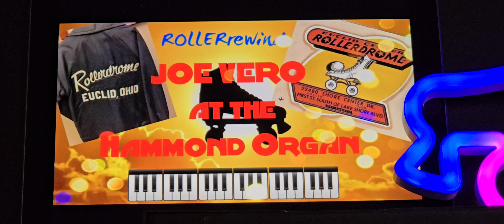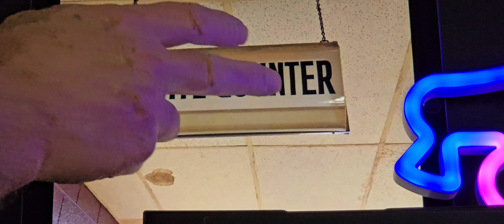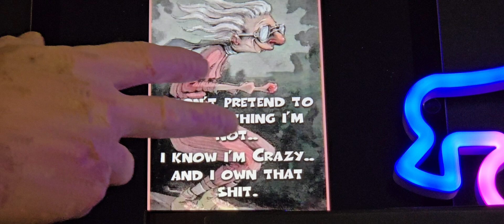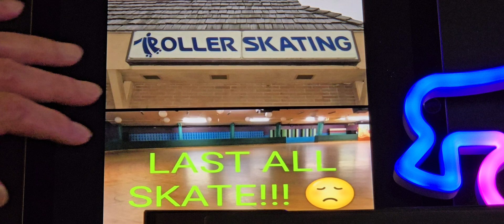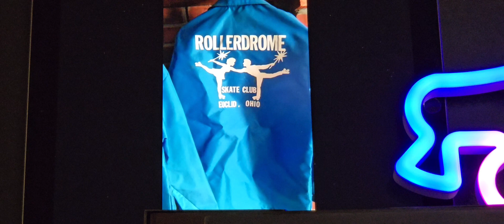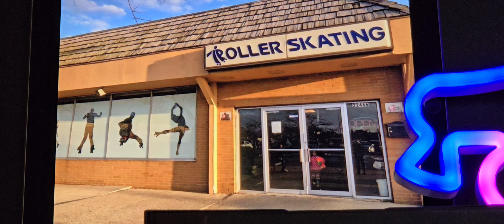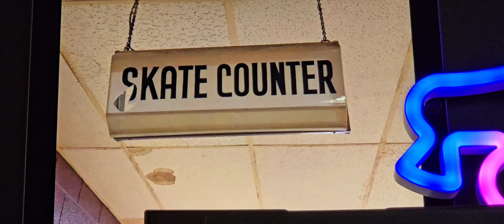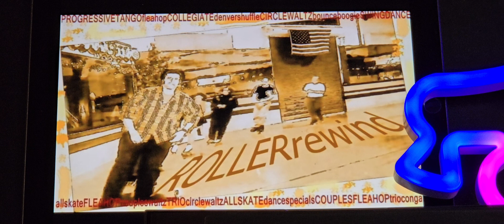ROLLERrewind Organist JOE VERO Euclid Rollerdrome "15 minutes with Joe Vero"